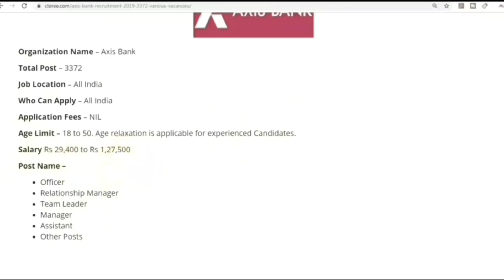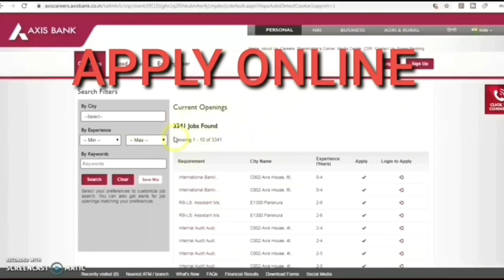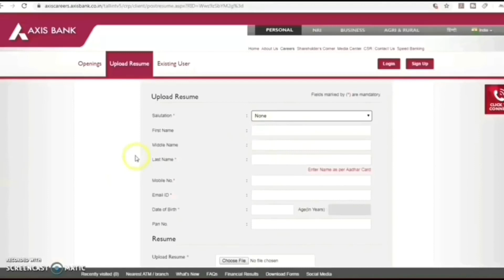Axis Bank Recruitment 2021|No Exam|HDFC Bank Recruitment 2021|Govt Jobs Jan 2021|Govt Jobs Feb